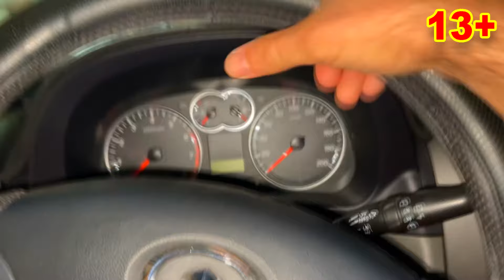Mr. Joker Hid Car Keys VS Mr. Joe Thief on Opel Pretend Play